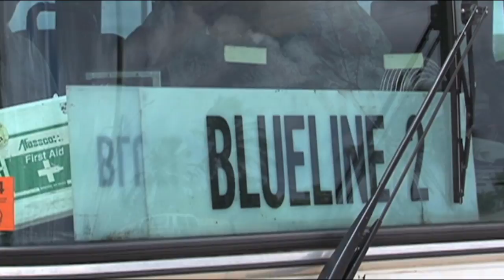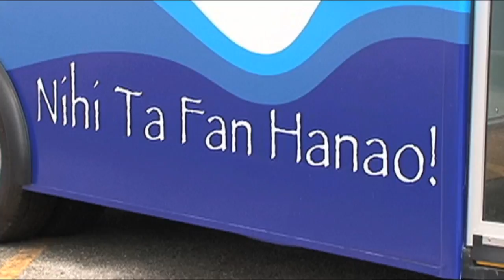Cel Babauta takes the helm at Guam Regional Transit Authority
Taking the helm at Guam Regional Transit Authority is Cel Babauta, who comes to the agency with a wealth of knowledge that he hopes will bring GRTA to what it needs to be.